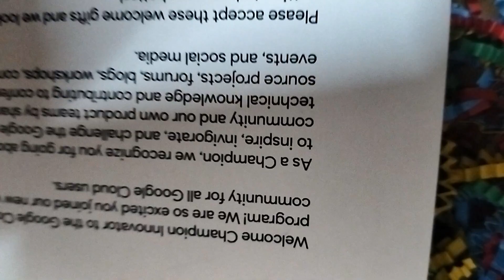Google Champion Innovator Welcome kit unboxing